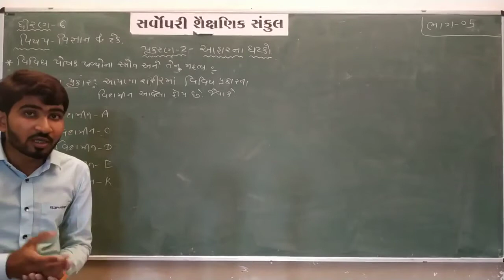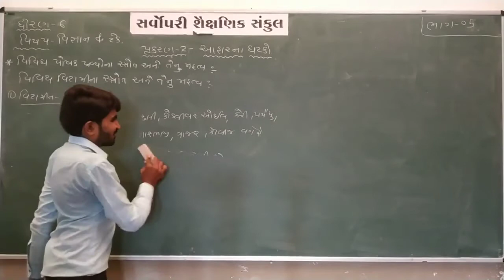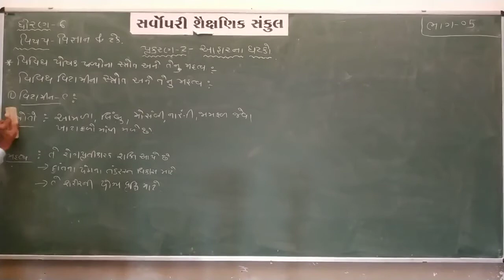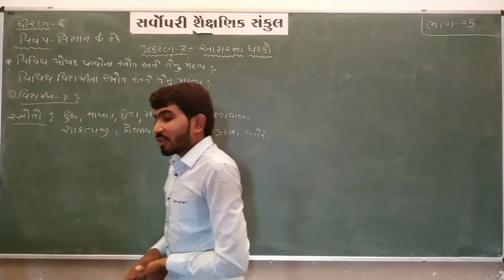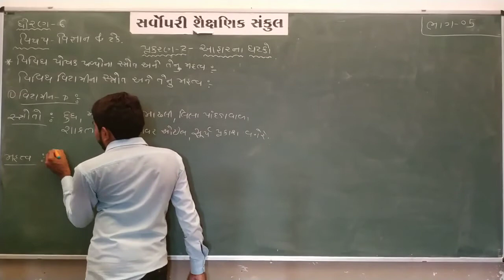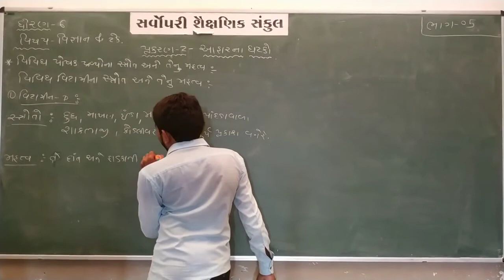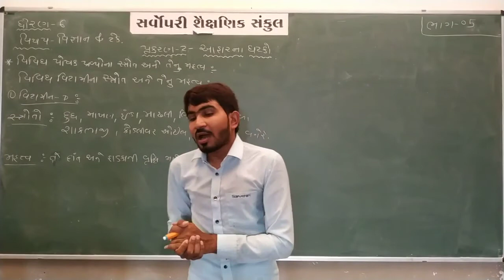Std 6 | Science | Chapter 2 | Part 5.2